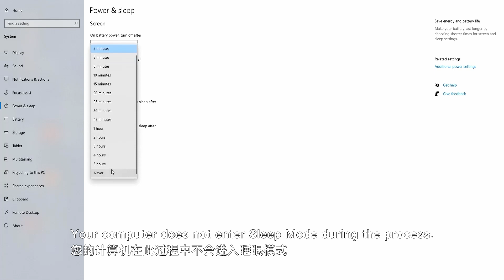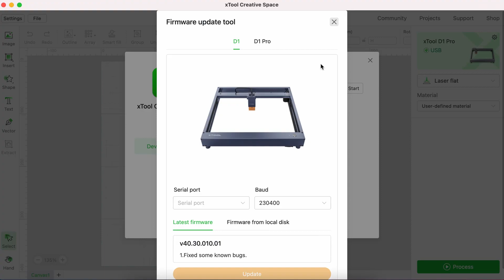How to Restore a Bricked D1 Pro Mainboard from Failed Firmware Upgrade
Experience the height of industrial innovation with this dynamic video series featuring the xTool D1 Pro Laser. Witness the seamless fusion of power and precision as we delve into the capabilities of this cutting-edge tool, revolutionizing crafting processes with unparalleled efficiency and reliability. Best Prices and Best Bundles Here!